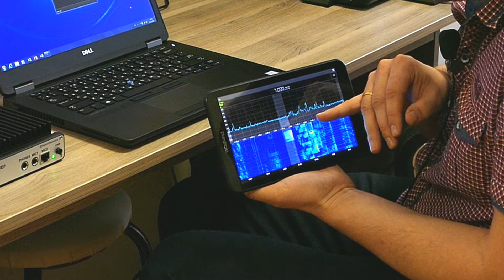Remote Control SunSDR2PRO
Testing the new feature of the SunSDR2 Pro transceiver. Remote control via internet connection from Tablet PC.
The same operation is available for the MB1 radio.